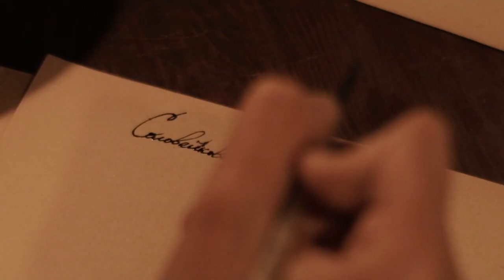Галина Довбиш - Соловейковий спів | The Nightingale’s song (official video)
Галина Довбиш "Соловейковий спів" музика Тамари Сидоренко-Малюкової,  за поезією Лесі Українки
Halyna Dovbysh "The Nightingale’s song" music by Tamara Sydorenko-Maliukova, poetry by Lesya Ukrainka

Український  музичний фільм «Соловейковий спів» був створений до початку повномасштабного вторгнення росії в Україну. Зйомки відбувалися у Замку-Музеї Радомисль, що розташований у мальовничому місці України на Житомирщині.
Музичний відеофільм створений на вшанування пам’яті про  геніальну дочку  українського народу Лесю Українку: знану поетесу,  авторитетну  і активну громадську діячку, неповторну  особистість з далекоглядними  прогресивними  поглядами. Її твори наповнені безцінними гуманітарними засадами, що  лягли в основу творення демократичних засад   української державності. Твори Лесі Українки сьогодні залишаються  потужним засобом міжкультурної дипломатії  і комунікації, гідно репрезентуючи українську  культуру  у світі.

Галина Довбиш, українське сопрано, представляє вокальні твори українських композиторів XIX-XX століття на вірші  Лесі Українки. Наповнення даної фільмової версії, що пропонує до Вашої уваги виконання романсів на слова Лесі Українки, представляє перлинне звучання поетичних текстів у поєднанні з їх бездоганним мелодійним  наповненням, зачаровує вокальними пасажами і звуковим інтонуванням виконавиці. Звучання романсів  передає неспокійні тенденції життя сучасного світу, наповнене прагненнями віднайти його справжню ціннісну наповненість.

Сопрано/Soprano:
Галина Довбиш
Halyna Dovbysh

Фортепіано/Piano:
Артем Зірка
Artem Zirka

Автор сценарію /Author of the script:
Ірина Навоєва
Iryna Navoieva

Режисер/Director:
Валерій Георгіян
Valerii Heorhiian

Оператори/ Camera operators:
Валерій Георгіян
В'ячеслав Петращук
Valerii Heorhiian
Viacheslav Petrashchuk

Звукорежисер/Sound engineer:
Олександр Істратій
Oleksandr Istratii

Автор перекладу англійською/:
Анастасія Соколова
Anastasiia Sokolova

Cпівпраця Польща/Cooperation Poland:
Павел Шифер
Paweł Schiefer

Монтаж/Editing:
Галина Аронець
Halyna Aronets

Продюсер/Producer:
Ірина Навоєва
Iryna Navoieva

Дизайнер одягу/ Сostume designer:
Анна Козак
Anna Kozak

Стиліст-візажист/Make-up artist:
Анна Краснолюдська
Anna Krasnoliudska

Tоп-стиліст/Hair artist:
Іванна Нагірняк
Ivanna Nahirniak

ВИСЛОВЛЮЄМО ОСОБЛИВУ ПОДЯКУ ЗА ПІДТРИМКУ У ЗЙОМКАХ
ФІЛЬМУ В ІСТОРИКО-КУЛЬТУРНОМУ КОМПЛЕКСІ  «ЗАМОК-МУЗЕЙ РАДОМИСЛЬ»:
засновниці  історико-культурного комплексу «Замок-музей Радомисль», заслуженому лікарю України  Ользі Богомолець

директору історико-культурного комплексу «Замок-музей Радомисль» Оксані Кіптяк

івент- менеджеру історико-культурного комплексу «Замок-музей Радомисль» Наталії Флюх

директору музею української домашньої ікони і старожитностей «Душа України»
Юрію Рудницькому

директору музею родини Косачів - Драгоманових  м. Звягель
Людмилі Гаммі

WE EXPRESS ACKNOWLEDGMENTS FOR THE SUPPORT IN SHOOTING THE FILM IN THE HISTORICAL AND CULTURAL COMPLEX  «Castle-Museum Radomysl» to:

the founder of the historical and cultural complex «Castle-Museum Radomysl», Honored Doctor of Ukraine
OLHA BOHOMOLETS

the director of the historical and cultural complex «Castle-Museum Radomysl»
OKSANA KIPTIAK

the event manager of the historical and cultural complex «Castle-Museum Radomysl»
NATALIIA FLIUKH

the director of the Museum of Ukrainian Home Icons and Antiquities «Soul of Ukraine»
YURII RUDNYTSKYI

the director of the  Museum Kosachiv-Drahomanov family Zviahel
LIUDMYLA HAMMA

ColoorsunMusic studio